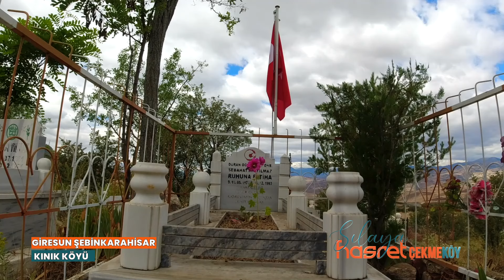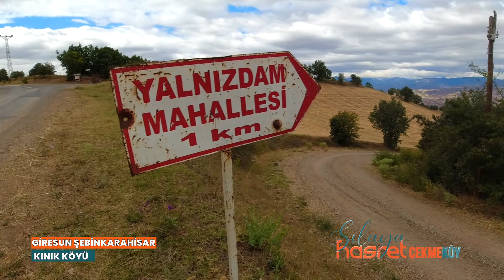GİRESUN ŞEBİNKARAHİSAR KINIK KÖYÜ